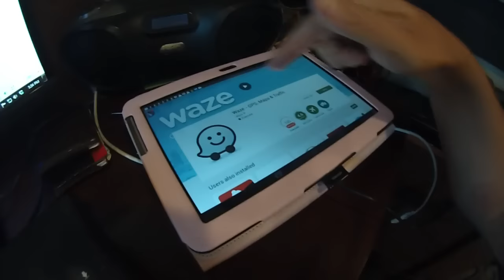RV Heather Rushed To Doctor Cracked Tooth! Solar Prep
Ross worked on the Rv Solar Prep in the RV park. You wouldn't believe the issues now !  Heather runs to the dentist for a cracked tooth in Surf side SC.